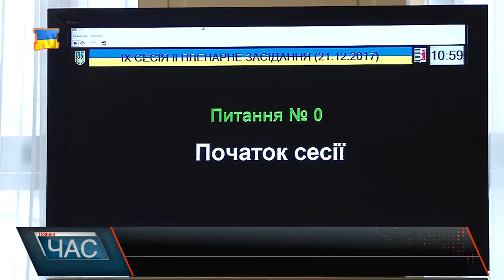Сесія Закарпатської обласної ради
Хвилиною мовчання вшанували депутати обласної ради героїв, які цими днями загинули на Сході України. І тільки після того розпочали останнє засідання сесії обласної ради у 2017 році. Зареєструвались. Та насамперед вислухали представників водного Управління, аби ті доповіли про приблизні збитки після історичного паводку, що мав місце цими вихідними.
Для виконання першочергових дій ліквідації, розроблено кошторис, сума якого близько пів мільйона грн. А після доповіді депутати вступили у дискусію: хто винен, чому такі збитки, чому не попередили:
У свою чергу водник каже, зробили все можливе, однак не фінансування протипаводкової програми, ігнорування проектів розроблених в рамках програми, не дозволили попередити паводок. Тож депутати вирішили направити звернення у ВР, з проханням відновити протипаводкову програму «Тиса». Згодом взялись розглядати депутатські запити.
Приступили до порядку денного. Затвердили програму підтримки творів місцевих авторів, фінансового забезпечення розвитку транскордонної програми. Прийняли кілька кадрових рішень. А також низку медичних програм.
Також депутати направили звернення до кабміну , щодо виконання програм централізованого забезпеченнями кохлеарними імплантатами, аби на наступний рік передбачити кошти для виконання програми. Ну ,а згодом приступили до чи не найважливішого питання порядку денного. – Затвердження бюджету. І вперше за багато років безперечно та одноголосно – депутати затвердили головну скарбницю області.
Якщо в минулому році цифра вільних лишків складала 50 млн, то цього річ голова ради каже, прогноз 25 млн. Прогнозований бюджет загальний – 7 мільярдів. Однак бюджет поступово коригуватиметься, тож варто сподіватися все задумане буде реалізовано. Ну а власне планують депутати обласної ради виплату зарплат бюджетникам, виконання обласних програм, та інше.